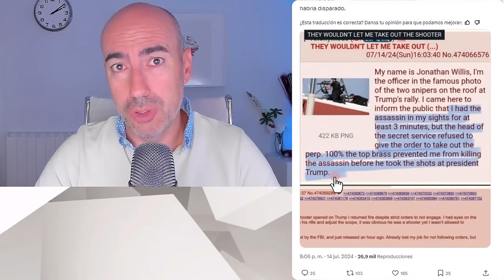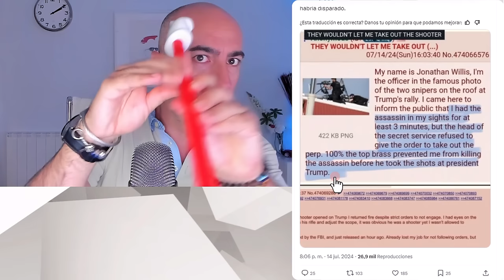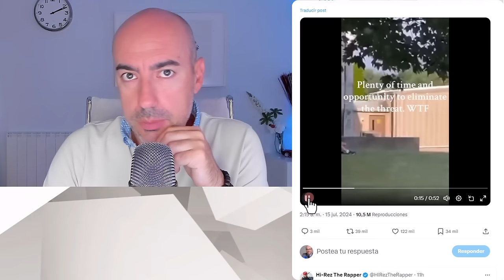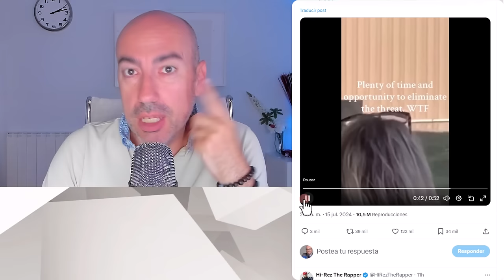📛 2 PRINCIPIOS WOKE QUE INCREMENTARON RIESGO DE MUERTE DE TRUMP 📛 Psicólogo analiza nuevas imágenes